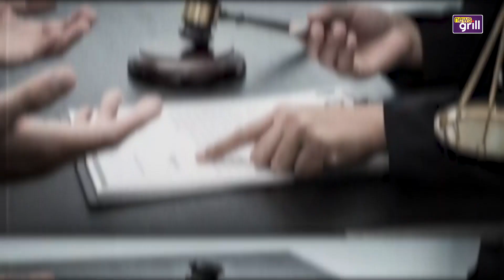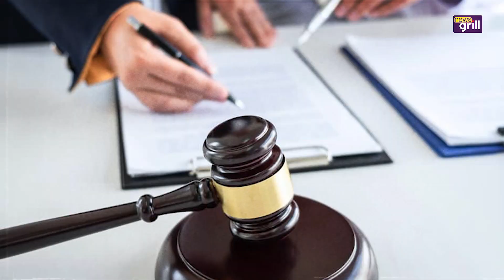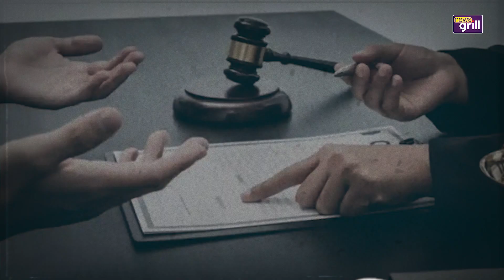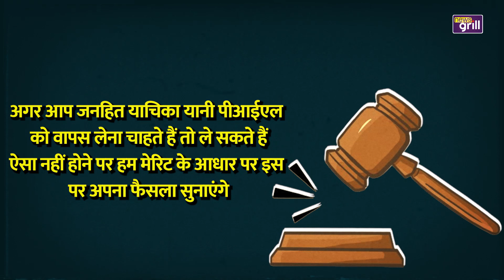Gyanvapi Masjid Case: मुस्लिम पक्ष की मांग पर वाराणसी कोर्ट ने मीडिया कवरेज पर लगाया बैन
ज्ञानवापी मस्जिद के ASI सर्वे का आज सातवें  दिन है… ऐसे में सुबह से ही ASI टीम ज्ञानवापी के अलग-अलग हिस्सों का सर्वे कर रही है… इस बीच आज भी  कल की ही तरह ज्ञानवापी के गुंबद पर ASI की टीम नजर आई…. वहीं ज्ञानवापी मामले को लेकर खबर सामने आई थी कि सर्वे से जुड़े मुस्लिम पक्ष ने वाराणसी जिला अदालत में एक प्रार्थना पत्र दिया है…. जिसके तहत ज्ञानवापी परिसर के मीडिया कवरेज पर रोक लगाने की बात कही गई थी… अब ऐसे में वाराणासी जिला अदालत ने इस पर फैसला सुनाते हुए मीडिया कवरेज पर रोक लगा दी है…